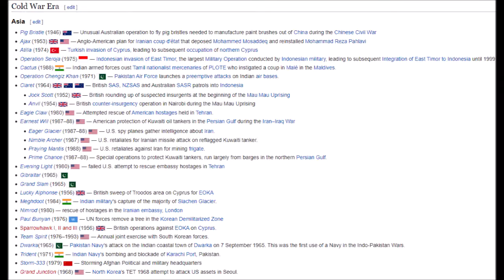CALL OF DUTY BLACK OPS COLD WAR REVEAL TODAY?